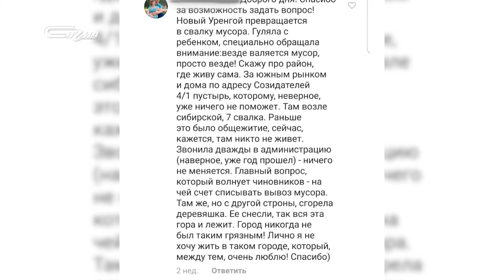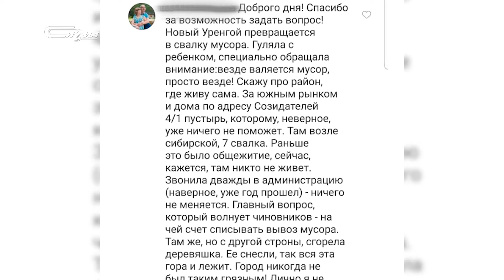Вопросы местного значения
Новоуренгойцы сравнивают свой микрорайон со свалкой